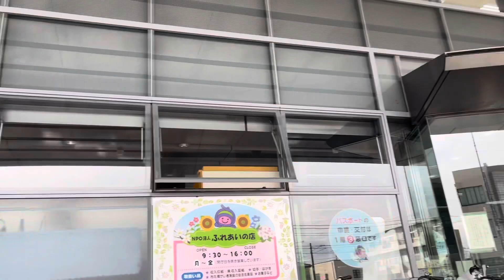Indian cook’s home delivery in japan indian foods | litan vlogs japan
Indian cook’s home delivery in japan indian foods.

Hello friends welcome to my channel.I visiting around japan.I shering all of you about japan culture and I talking about japan visa.Japan vlogs indian vlogs.please support me .and subscribe my channel .thank you so much all of you.

Follow on
Tweeter: @Litanda05463711